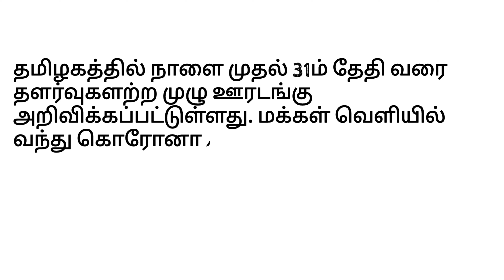Lockdown | Corona | Awareness | Stay Home | Save Life | Animation | News | Cartoon | Obey the Rules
Don't Miss to watch our Short Film "The Fourth Monkey"

Amman Serial | Colors Tv | Tamil Serial | 2D Animation Video | Cartoon

Follow our channel for up-to-date  cinema Shooting Spot Fun in Tamil Language.

Mama - Balasubramani

Maapillai - Sathish Arunagiri